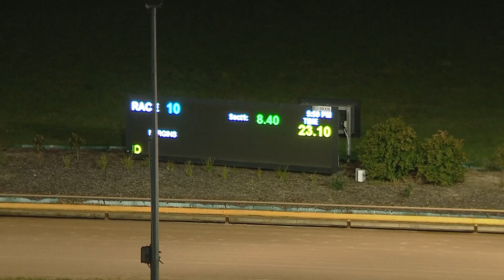WGL THU 12 AUG 21 R10